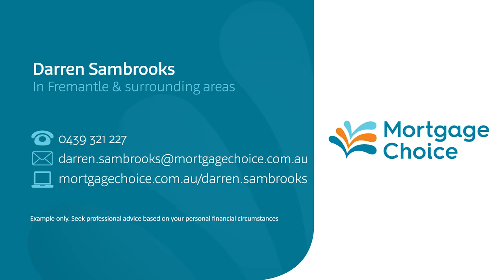Darren Sambrooks CPA Mortgage Choice mortgage broker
Darren Sambrooks CPA award winning mortgage broke & home loan expert explains how he can help you with your mortgage & lending finance needs.